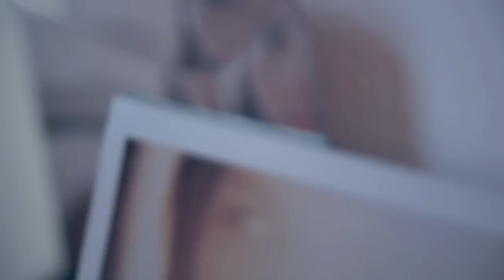Sanja Lost in Space